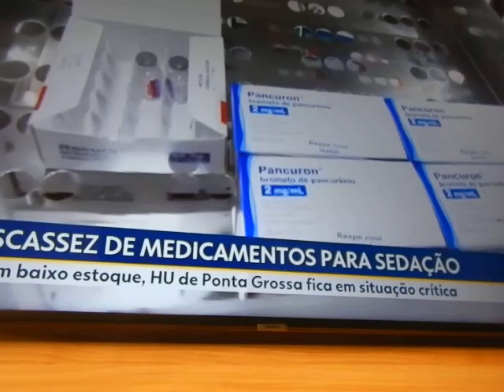Péssima condução do enfrentamento do0 COVID - podemos acreditar no Governo - pergunto DSCN1267